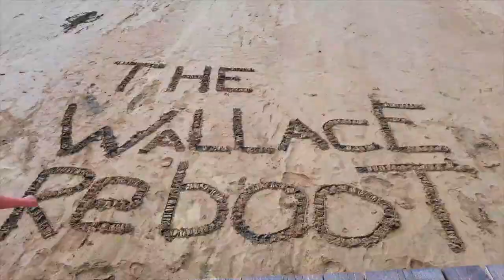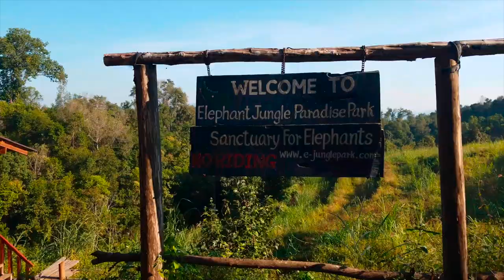Elephant Sanctuary & Village with Ragged Shoes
Your favorite worldschooling family is back! ;) In this video we went to Jungle Paradise Elephant Sanctuary in Chiang Mai and then we went back to visit the Karen Hill Tribe Village. We were so excited to see the elephants with my parents, my mom has a special love for them. We were also so excited to have our friends from Ragged Shoes join us! Go check out their channel, they make beautiful videos!

*Were you aware riding elephants is not good for them?

_BUSINESS INQUIRIES/COLABS___

 ABOUT US___